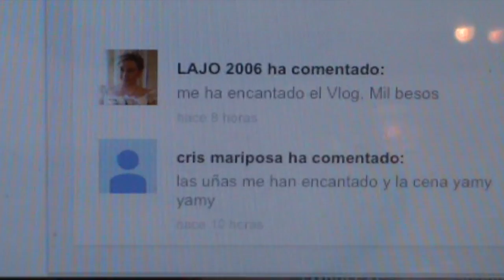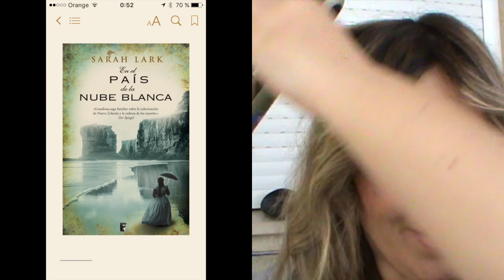VLOGMAS 11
pandoramenchu menchu